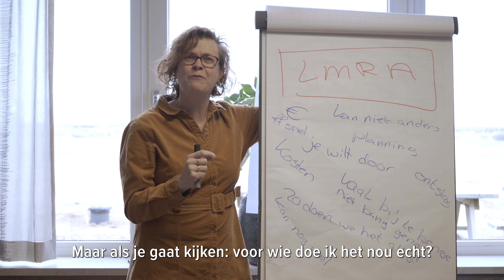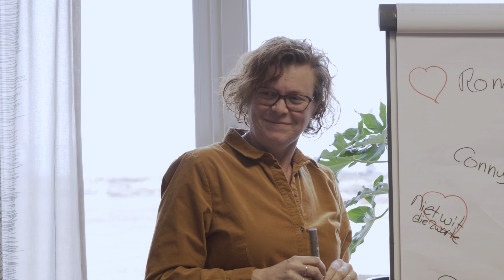Haafkes legt bouwplaatsen stil om aandacht te besteden aan veiligheid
Aannemersbedrijf Haafkes heeft woensdag 30 maart al haar bouwplaatsen stilgelegd. Het personeel werd uitgenodigd op kantoor, waar ze door middel van verschillende toolboxen in gesprek gingen over veiligheid. 'Iederen moet lekker naar hun werk kunnen, maar uiteindelijk ook weer veilig thuiskomen,' stelt directeur Lucas Haafkes.

Koninklijke Bouwend Nederland, de vereniging van bouw- en infrabedrijven, is met ongeveer 4800 aangesloten bouwbedrijven de grootste ondernemersorganisatie in de bouw. De totale bouwsector is goed voor zo’n 9% van het bruto binnenlands product en voor een productie van ruim 70 miljard euro per jaar. Wij verenigen, verbinden en ondersteunen bouw- en infrabedrijven.